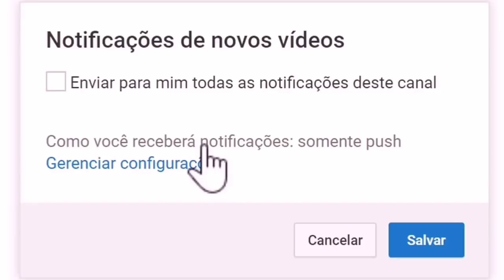Bolsonaro Vs Haddad: Saiba quem vai apoiar quem na reta final do 2°Turno pra Presidente do Brasil